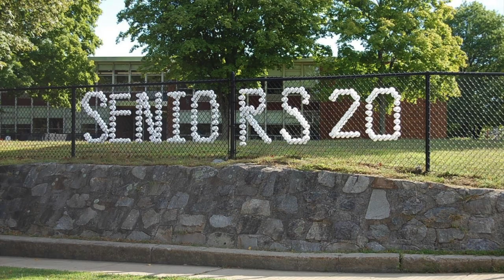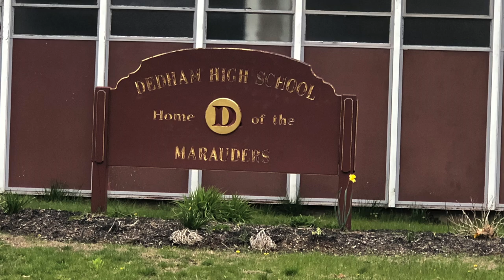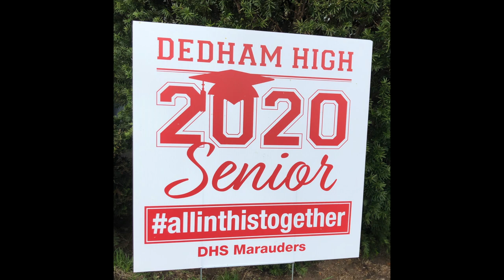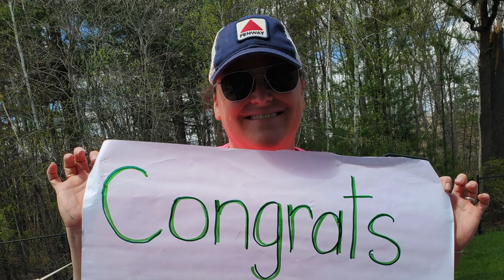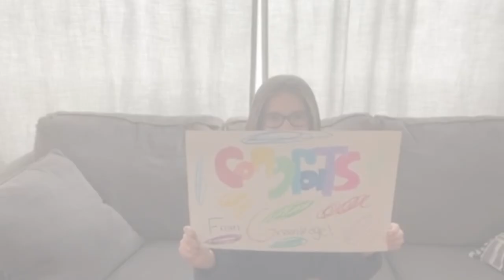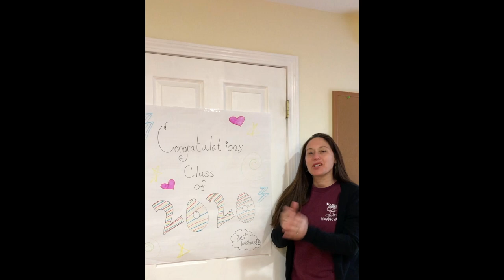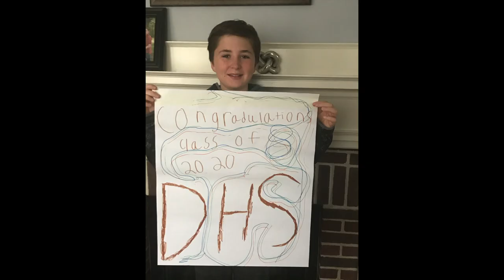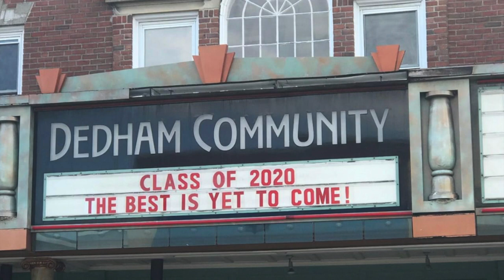Dedham Class of 2020 Clap Out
Dedham Seniors--- The whole community is so proud of what you have accomplished!